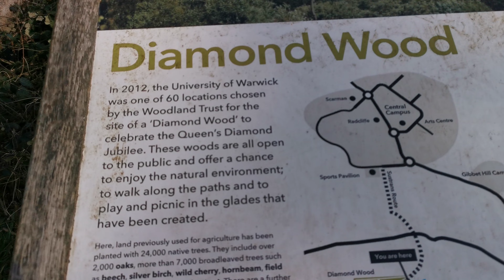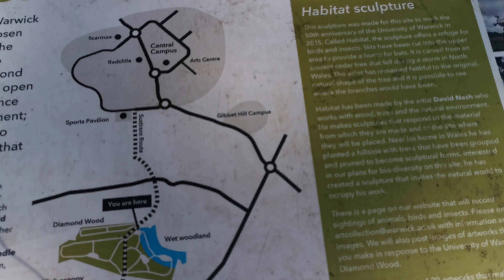2021.03.12 #4 Lovely 13.63km ramble on the outshirts of Coventry, UK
Dave Hurr enjoys a lovely 13.63km ramble on the outshirts of Coventry, UK